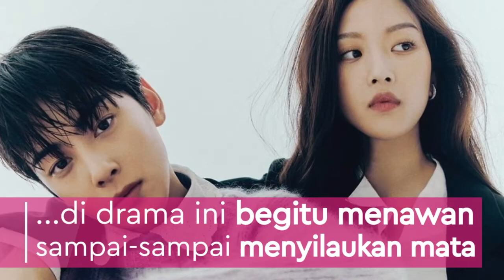3 Alasan Kamu Wajib Nonton Drakor True Beauty Drama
Fimela.com, Drama yang disutradarai Kim Sang Hyub ini memiliki total 16 episode, dan episode pertamanya baru saja tayang pada 9 Desember 2020. Seseru apa sih True Beauty? Yuk, kita cek 3 alasan kenapa kamu harus nonton drakor True Beauty Drama di video di atas!